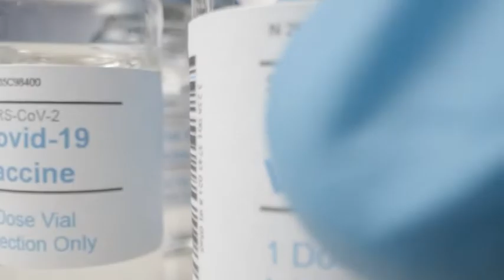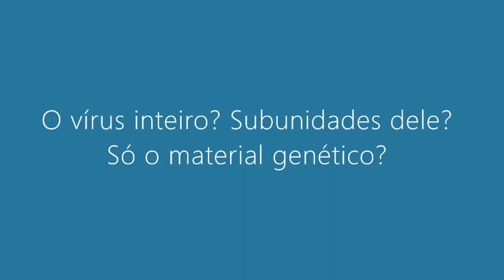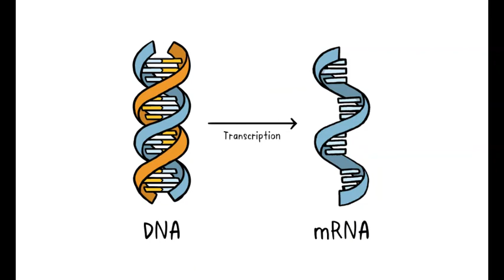Os diferentes tipos de vacinas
Você já se perguntou se todas as vacinas são feitas da mesma forma? Hoje vou te contar um pouco sobre os diferentes métodos de fabricação delas. Trabalho final da disciplina de BL 583.